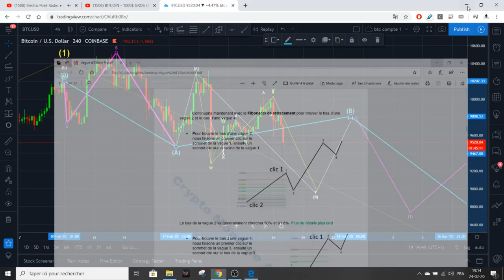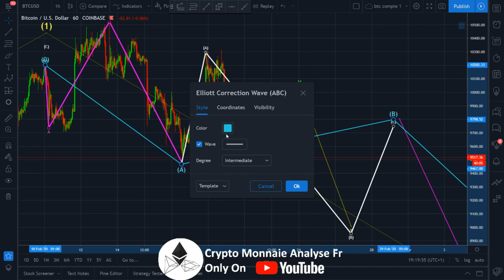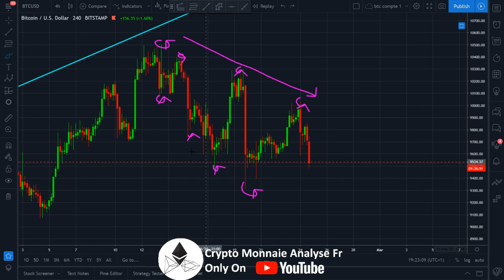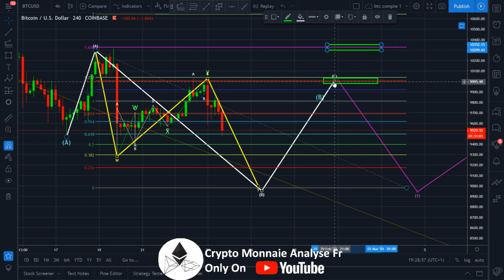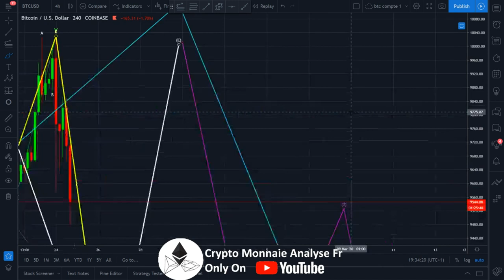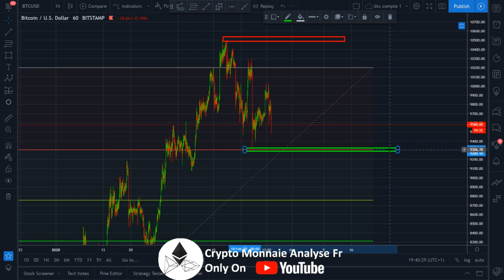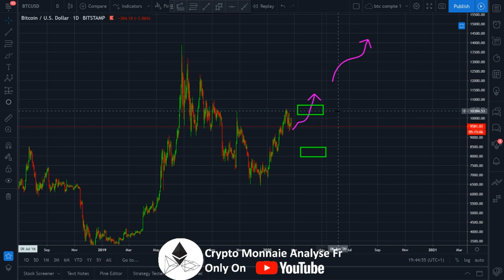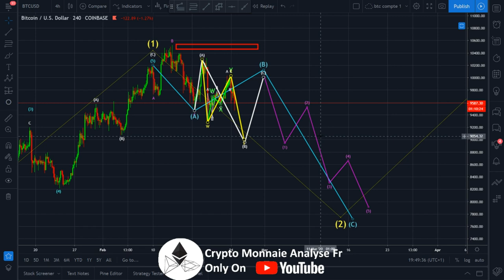BITCOIN 7600$ OBJECTIF RÉEL!? btc analyse technique crypto monnaie